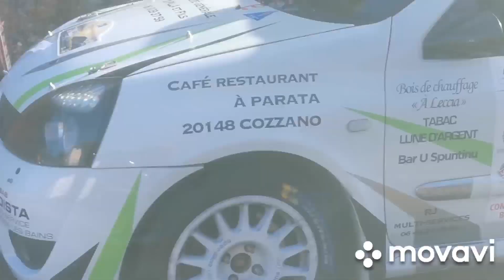Rallye de Balagne 2021 ES 2